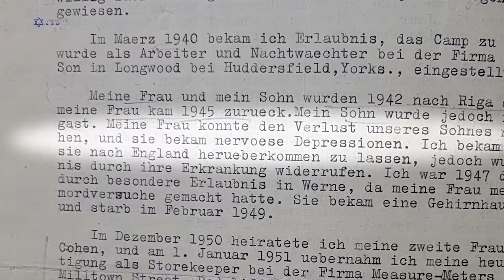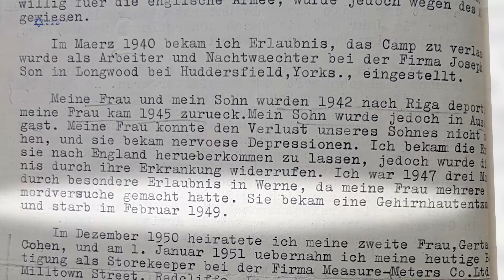Viehhändler Leo Marcus | Verwischte Spuren | Jüdisches Leben an der Lippe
Leo Marcus wurde während der Pogromnacht so brutal verletzt, dass er ein Auge verlor. Seine Frau Anni verkraftete nicht, was der Familie während der NS-Zeit angetan wurde.

Der 1899 in Werne geborene Leo Marcus führte mit seiner Frau Anni (geb. Hertz) einen Vieh- und Manufakturenhandel. Mit ihrem Sohn Hans Gustav und Leos Mutter Amalie wohnten sie an der Bonenstraße 19.
Leo Marcus wurde in der Pogromnacht schwer misshandelt. Wegen einer Nierenerkrankung war er einige Tage bettlägerig, als mit Äxten und Knüppel Bewaffnete sein Haus stürmten. Marcus zwang man im Schlafanzug und unter Schlägen zur Synagoge. Dabei sollte er die Worte sagen: „Ich bin ein Lump – ich bin ein Betrüger. Ich habe das deutsche Volk betrogen, ich bin ein Rassenschänder.“ Nachdem er zur Synagoge gebracht und dort weiter gedemütigt worden war, musste er zum Marktplatz gehen, wo er einen Kopfstand machen sollte. Als ihm dies nicht gelang, sollte er sich im Dreck herumwälzen, während er weiter geschlagen und getreten wurde. Leo Marcus trug so schwere Verletzungen davon, dass ein Auge operativ entfernt werden musste.
Im September 1939 gelang ihm die Flucht nach England. Seine Mutter wurde nach Theresienstadt deportiert und dort ermordet. Seine Frau Anni und sein Sohn wurden nach Riga deportiert, Hans Gustav später für tot erklärt. Anni verstarb 1949 in der Psychiatrie.